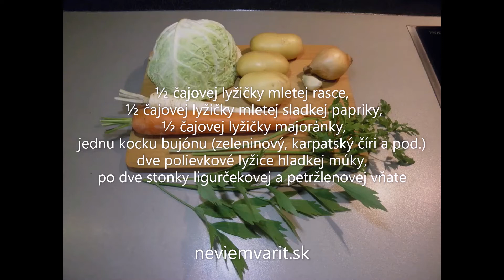Kelová polievka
Budete potrebovať:
-hlávku kelu cca 500 g
-zemiaky 300 g
-jednu väčšiu mrkvu
-jeden menší petržlen
-jeden väčší strúčik cesnaku
-cibuľu (ideálne šalotku) cca 60 g
-jednu kopcom polievkovú lyžicu br. masti
-jednu kopcom čajovú lyžičku soli
-mleté čierne korenie 1/4 čajovej lyžičky
-½ čajovej lyžičky mletej rasce
-½ čajovej lyžičky mletej sladkej papriky
-½ čajovej lyžičky majoránky
-jednu kocku bujónu (zeleninový, karpatský číri a pod.)
-dve polievkové lyžice hladkej múky
-dve stonky ligurčekovej
-dve stonky petržlenovej vňate